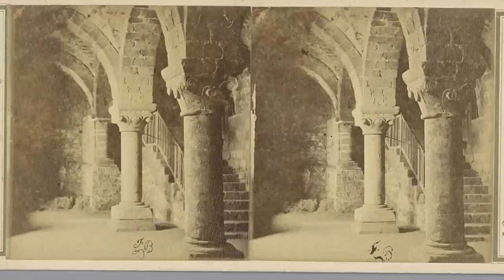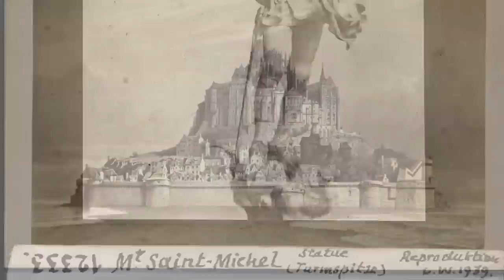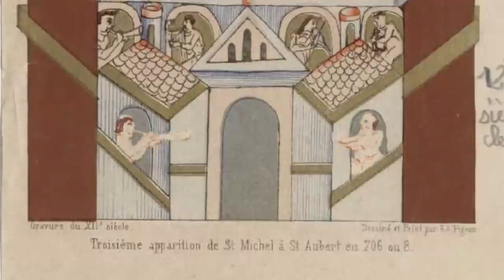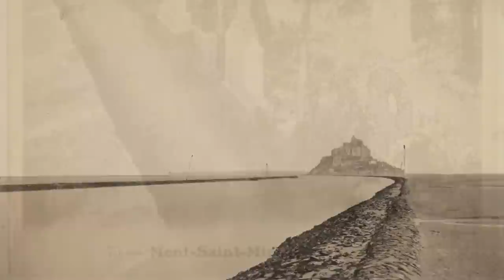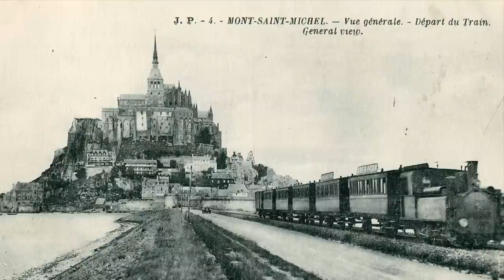Mont-Saint-Michel: A Completely Fortified Island [Castle] Normandy, France. Myth + Oldest Photos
Howdy ya’ll. Occasionally I’ll come across something so outstanding, with architecture and a matching history so breathtaking that I find it prudent to share with you. Today is one such case. We will be looking at Mont-Saint-Michel in Normandy, France.

The structure has an accompanying myth and legend which are only fitting of a construction so immense. This fortified island began as a Church built high upon the cliffs, surrounded below by water and quicksand.

The history only becomes more fascinating the further we dive in, so today that is exactly what we will do. This video will showcase the oldest known photographs and artistic depictions of Mont-Saint-Michel in Normandy which I could find. I hope you enjoy!

Topics for further reading;